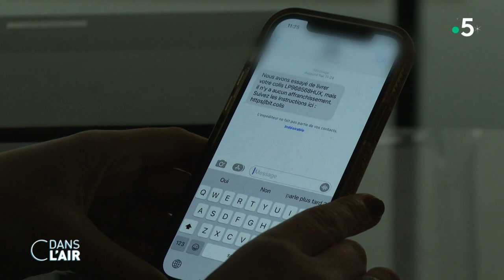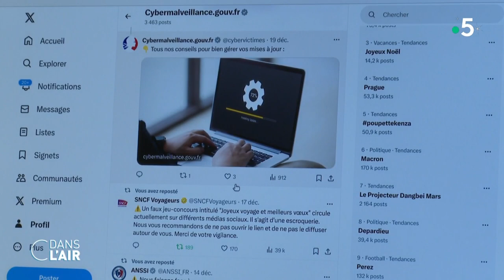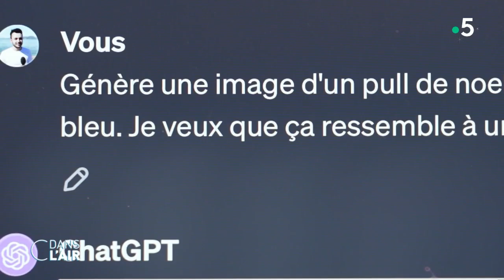Noël : pas de trêve pour les arnaqueurs - Reportage cdanslair 23.12.2023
Les arnaqueurs et les voleurs ne prennent pas de vacances à Noël. Bien au contraire. En cette forte période d'achats, les vols de colis et les arnaques en ligne se multiplient.
Reportage d'Auberie Perreaut, David Lemarchand et Nicolas Baudry d'Asson.

Diffusion : tous les jours de la semaine à 17 h 45
Rediffusion : tous les jours de la semaine à 22 h 30
Format : 65 minutes
Présentation : Caroline Roux et Axel de Tarlé
Production : France Télévisions/Maximal Productions